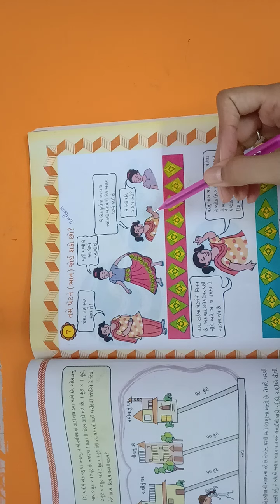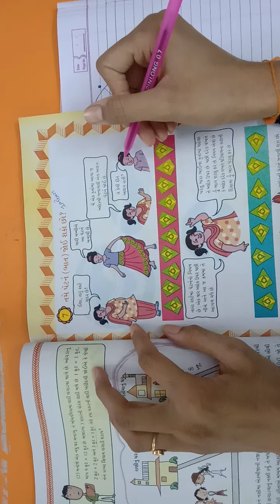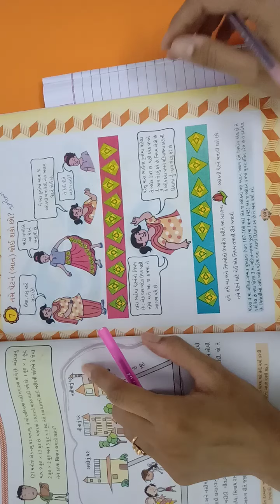ધોરણ - 5 ગણિત પ્રકરણ - 7 ( ભાગ - 1)